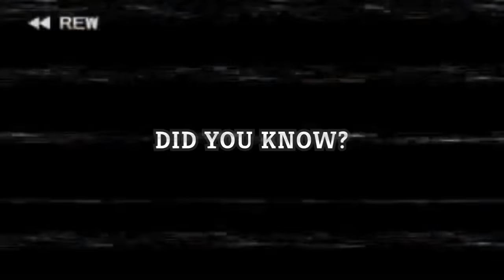Strong Cards!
When it rains, it bows.
Current Ironclad streak (before this video): 4

I use a few mods for Slay the Spire. All of them are Quality-of-Life improvements and do not have any effect on the gameplay. Here are all of the mods I have active